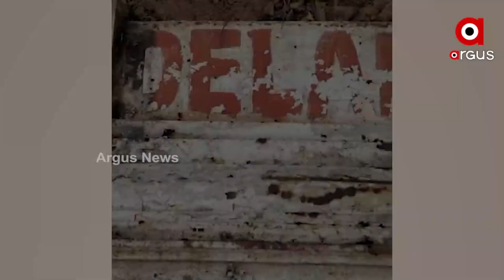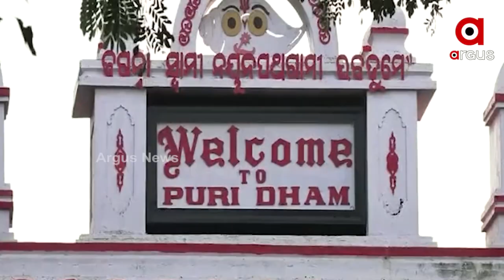Puri: Looted Arch in crores of rupees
Looted Arch in crores of rupees at Pipili in Puri.